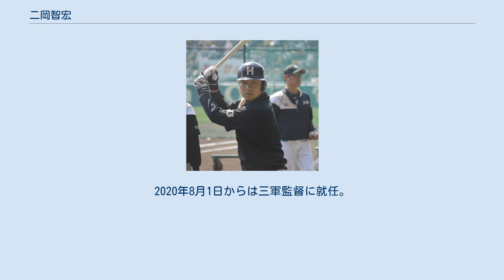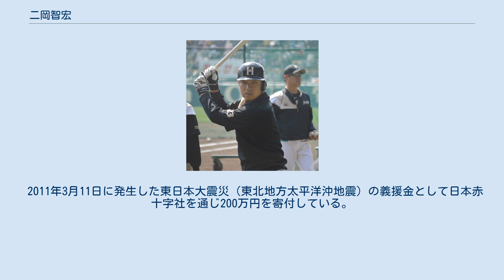二岡智宏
二岡 智宏（におか ともひろ、1976年4月29日 - ）は、広島県三次市出身の元プロ野球選手（内野手、右投右打）・コーチ。
現在は読売ジャイアンツ三軍監督。
 広島県三次市出身。
同じプロ野球選手の福原忍と小学校から高校（広陵高等学校）まで同窓であり、中学校までは二岡がエースだった。
 1993年（広陵高校2年生時）の秋、翌春の選抜高校野球大会の実質的な予選となる広島県秋季大会に選手として出場。
10月2日に行われた同大会の準決勝を応援に向かった両親が交通事故に遭う。
二岡は準決勝戦の終了後に、母親は無事だったが父親が意識不明であることを知らされる。
当日夜は病院で父に付き添い、10月3日の決勝戦へ臨むこととなった（この頃「自分の責任ではないか」とも思えていたという。）。
決勝戦は広島商業と対戦し9回裏二死まで8 - 0とリード、福原が完封目前だったが中井哲之監督の配慮で二岡が登板、3球三振で試合を決めた。
父親は10月7日に他界。
この経験からプロ入り後、親が交通事故に遭った小・中学生を試合に招待する活動を行うことになる（後述）。
 1994年（同高校3年生時）には福原との二枚エース兼三塁手のレギュラーとなる。
この年の広陵高校は全国高等学校野球選手権広島大会の優勝候補筆頭であったが、3回戦で新井貴浩のいた広島工業高校に敗れた。
高校卒業時にプロからの誘いもあったが、元々進学希望であったのでこれを断り、近畿大学に進学した。
なお、実兄も広陵高校野球部に所属し、1991年の第63回選抜高等学校野球大会の優勝メンバーだった。
 進学した近畿大学では1年生時からレギュラーとなり、7期連続ベストナイン、関西学生リーグ通算91試合に出場し、打率.324、13本塁打、70打点、114安打を記録し、藤井彰人らと共に大学日本一など多くのタイトルを獲得。
1997年には春・秋のリーグ戦、大学選手権、明治神宮野球大会、社会人選手権優勝チームとのアマ王座決定戦の全てで優勝し、史上初のアマチュア五冠達成の原動力となった。
同年8月にはIBAFインターコンチネンタルカップに日本代表として出場、優勝メンバーの一員となる。
 1998年のドラフトでは、二岡の獲得を巡って地元球団の広島東洋カープのほか、阪神タイガース、読売ジャイアンツ（巨人）が争うこととなった。
広島は地元出身の二岡を高校時代から評価しており、同年春の段階で希望入団枠制度枠（希望枠）による獲得を目指すことを早々に公表、また希望枠による選手獲得は二岡以外には行わない姿勢を見せた。
阪神も二岡が地元関西の近畿大学在学とあって同年春に1位指名を表明したものの、一時は全国高等学校野球選手権大会で大活躍した松坂大輔指名に傾くなど迷いを見せ、秋になって再度二岡指名を表明した。
 広島スカウトの宮本洋二郎は、近畿大学在学中の4年間常に二岡をマークし、全日本代表に選ばれた際にはオランダ・イタリアまで遠征し、1998年秋の時点で広島に来てくれるという確かな感触を掴んでいたという。
球団も野村謙二郎の後継者として期待していたが、最終的に二岡はドラフト直前になって一気に交渉を進め巻き返した巨人（上原浩治の1位指名を予定していたため、2位指名が確実だった）を逆指名した。
入団断りの連絡が大学関係者から広島球団に入った際、諦めきれなかった宮本は「僕は二岡君本人から入団断りの言葉を聞いていない、それを聞くまでは下がれません」と食い下がったが、宮本が二岡本人の言葉を聞くことは最後まで無かった。
 ドラフトから3年後の2001年9月に出版された『青い空を見上げて-読売ジャイアンツ二岡智宏』において、二岡の母は、二岡本人が当時「自分では決められない、くじで決めたいぐらいだ」と言うほど悩んでいたこと、『広島を拒否』などと身に覚えのない発言や契約金を巡った憶測を記事にする報道に対して、本人がそれまでに見たことないほど怒っていたこと、広島をひっそりと出発せざるを得なくなったことに対して、「何も悪い事をしていないのに」と複雑な気持ちだったことを明かした。
 だが2012年3月15日、朝日新聞朝刊にて1998年のドラフト指名に際して、最終的に巨人から二岡側に5億円＋退団時の功労金7,000万...